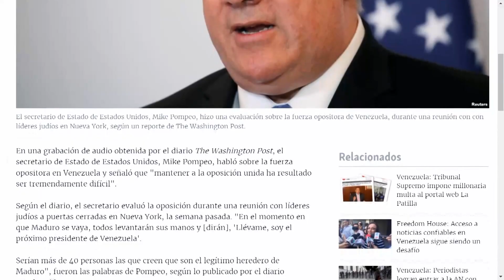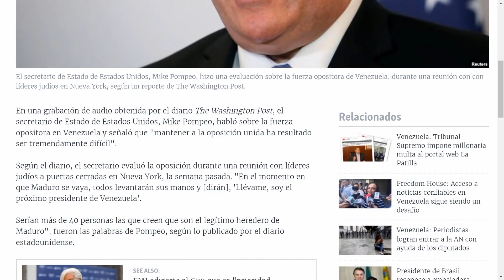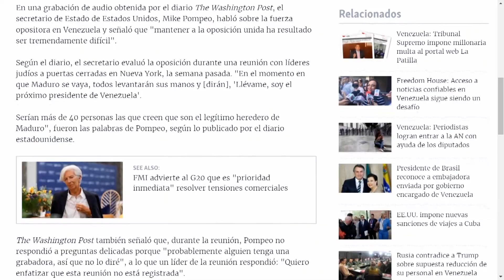Los rusos juegan rompiendo las reglas - LaMañanaEVTV - 06/06/19 SEG 1